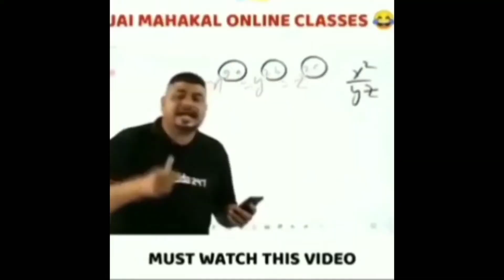The Champion Of Violent Block Gameplay Walkthrough Part 10